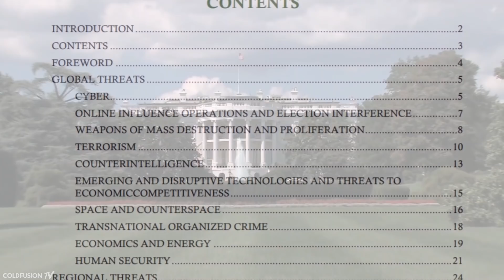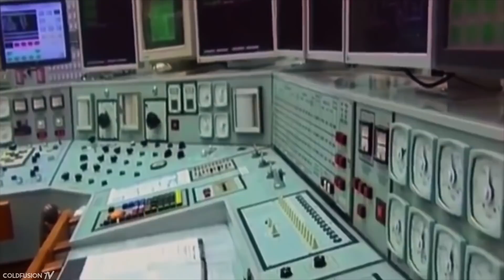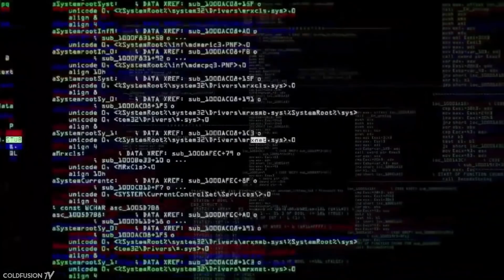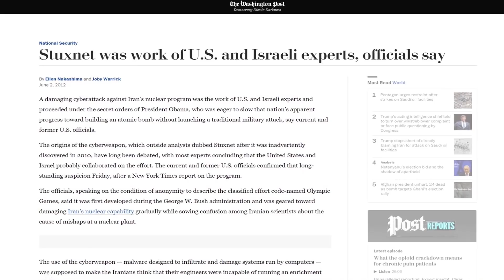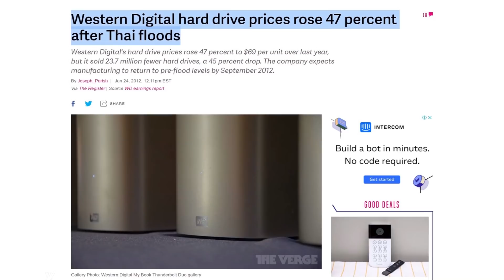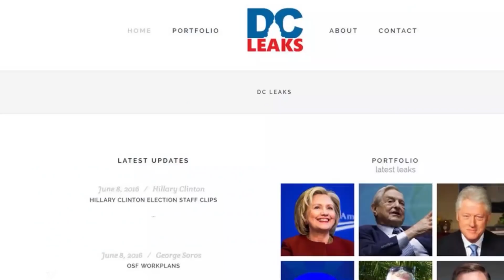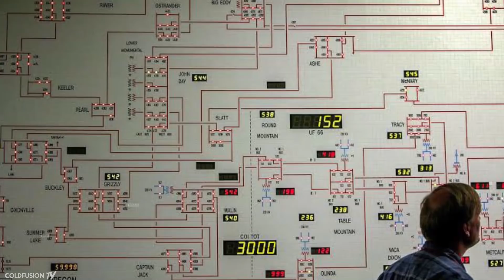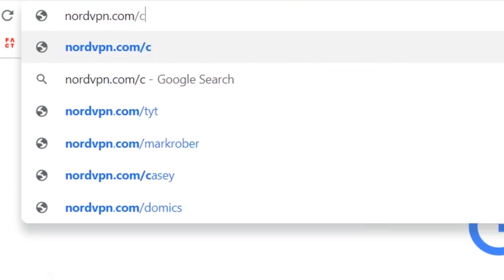The Hacking Wars - How Governments Hack Each Other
Sources:

**coming soon**

//Soundtrack//

**coming soon**